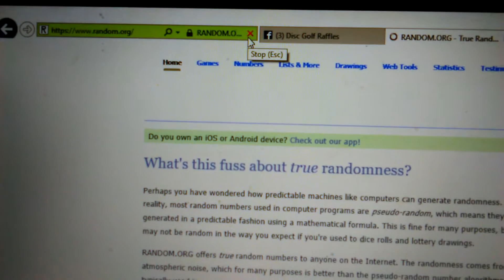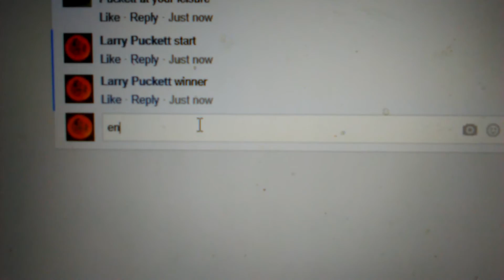MG KJ Nybo